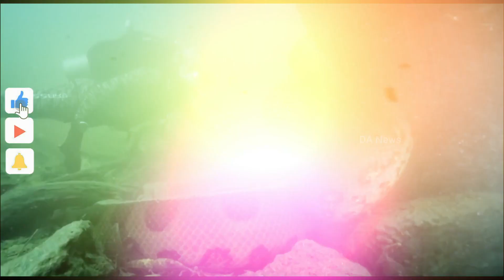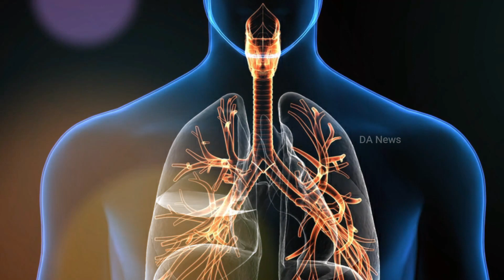भारत के सबसे जहरीले सांप | Top 05 Most Venomous Snakes in INDIA | India's Most Venomous Snakes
most poisonous snake in india
भारत में कितने प्रकार के जहरीले सांप पाए जाते हैं
भारत में सबसे जहरीला सांप कौन सा है
जहरीले सांप कितने प्रकार के होते हैं
सबसे जहरीला सांप कौन है

रसैल वाइपर भारत में पाए जाने वाले सभी सांपों में सबसे जहरीला सांप है. इसके काटने से कुछ ही घंटों में इंसान की मौत हो जाती है. जानकार बताते हैं कि रसैल वाइपर के काटने से इंसान के शरीर के खून में थक्के पड़ने लगते हैं और कुछ ही देर में उसकी मौत हो जाती है.